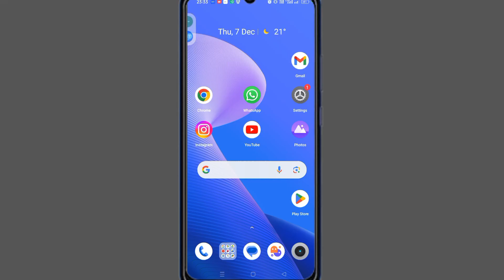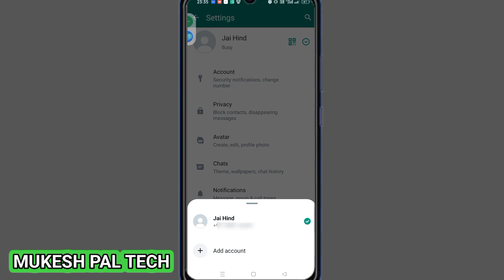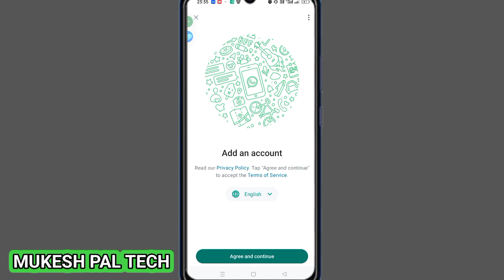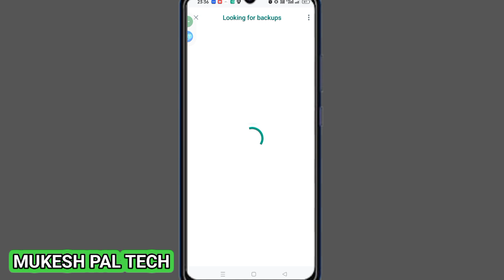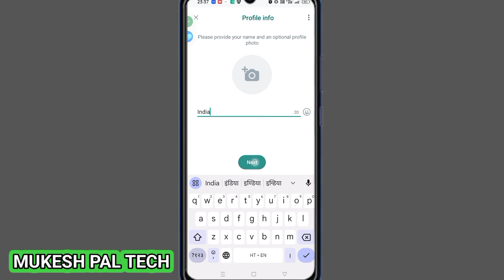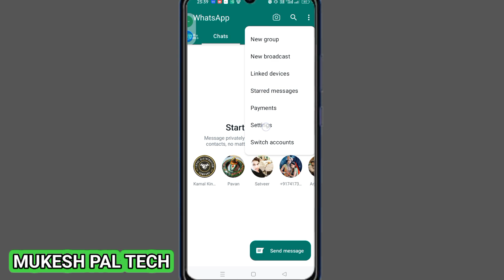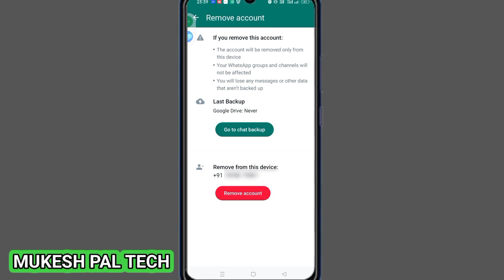ek WhatsApp me 2 WhatsApp kaise chalaye || dusra WhatsApp account add kaise karen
You can use a new account in WhatsApp and use two numbers on the same phone without installing any other application. Let me explain this feature to you and tell you how it works in Hindi in this video. Find out what is the switch account or add account feature in the latest update of Whatsapp